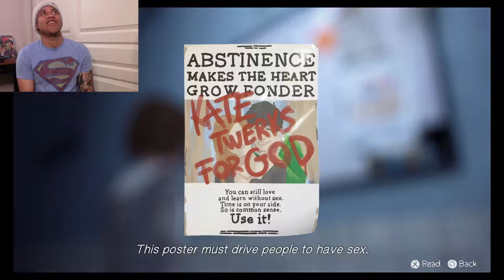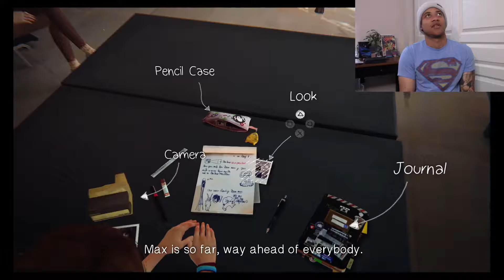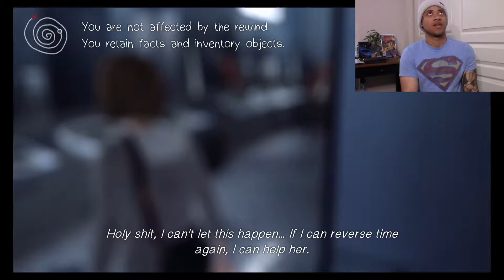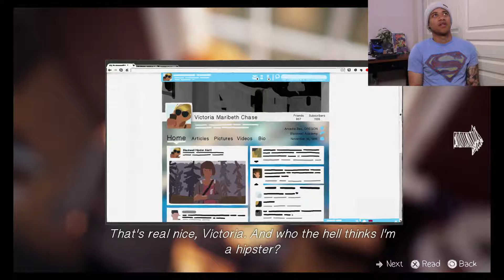I Can't Stand This B***TCH!! [Life Is Strange #1]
I got the power to rewind time and I'm using it to piss EVERYBODY off!